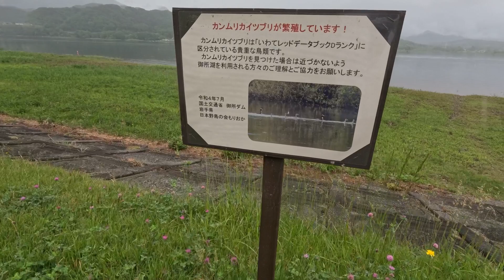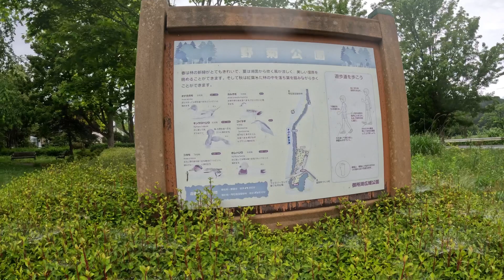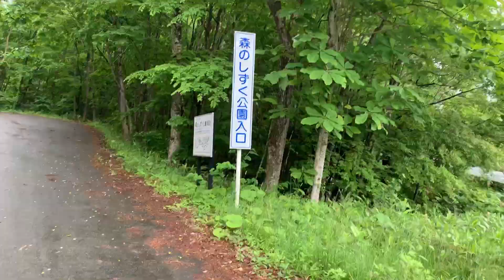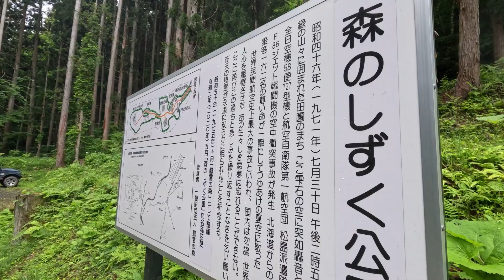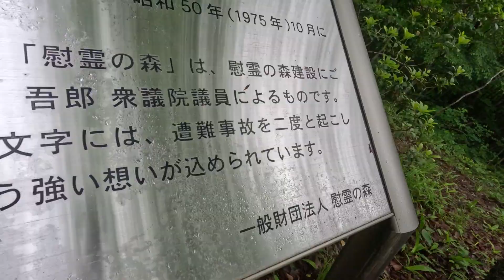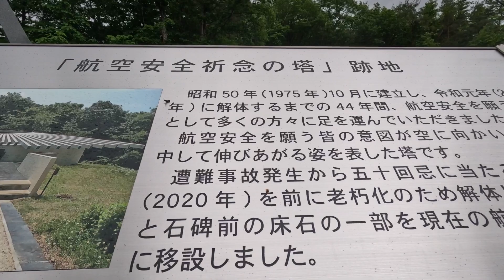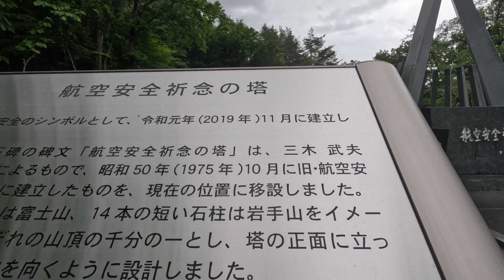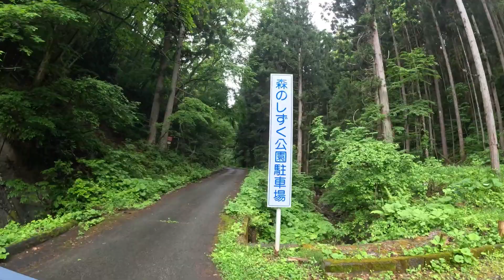【慰霊の森/森のしずく公園】階段600段キツかった…😂 盛岡市御所湖周辺を周る🚗 つなぎ温泉で日帰り行けばよかった♨️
レザー商品をメインにシャツやグローブ、ジャケットなども販売しております。

＊ハンドメイドの為在庫数はたくさんご用意難しいです。
予約販売は現在受け付けておりません、出来上がり次第ウェブショップにUPしていくので先着順で郵送させて頂きます。
ご理解とご協力お願い致します。
ウェブショップへの入荷情報は、YouTubeのコミュニティとTwitterに投稿致しますのでそちらにてご確認下さい！